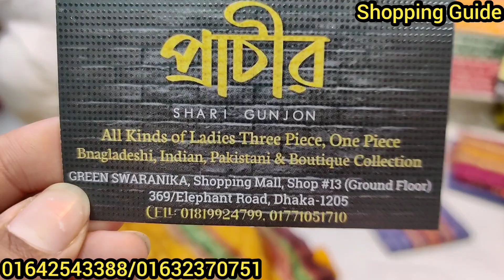ধামাকা অফারে ঈদ কালেকশন বুটিক থ্রিপিস | Eid collection party boutique three piece | কমদামে থ্রিপিস